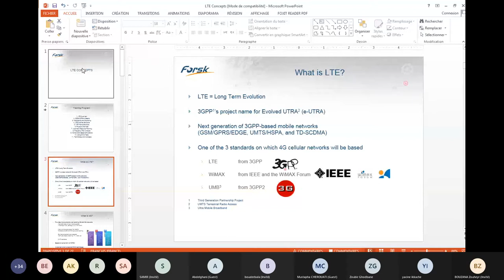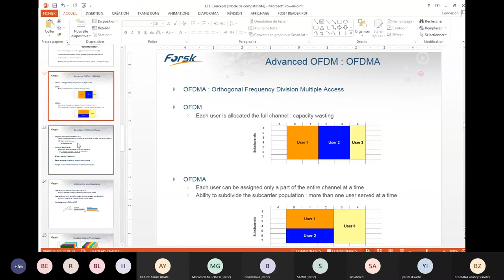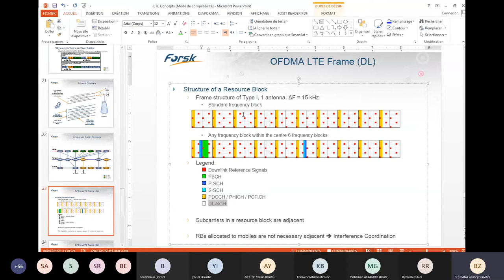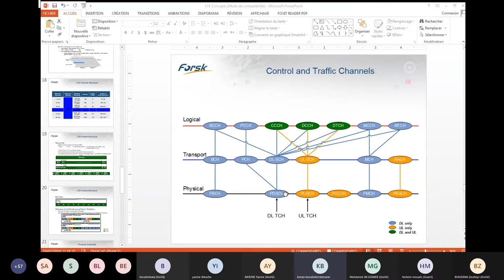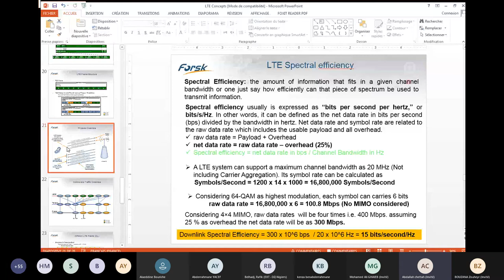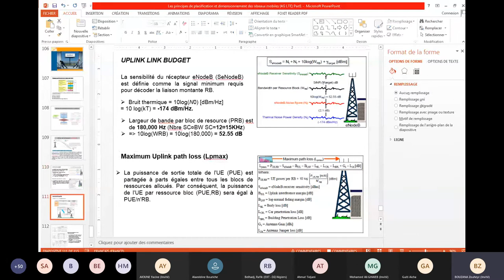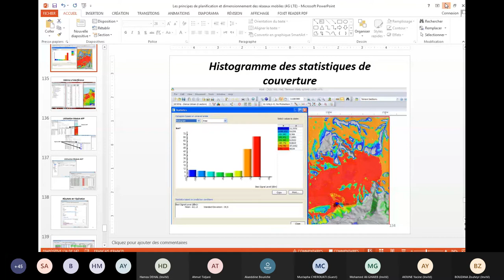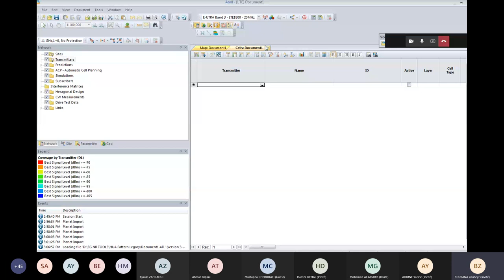Formation 4G Radio Network planning principles 2